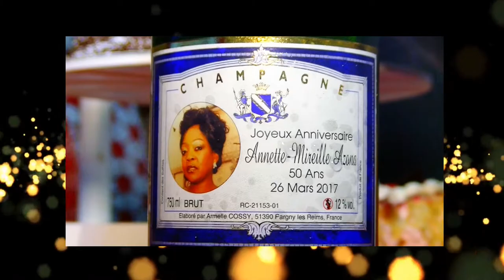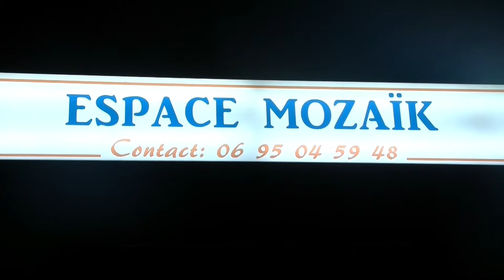Spécial anniversaire de ANNETTE AZONA réal: PYKART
En rouge et blanc la soirée d'anniversaire de Annette ; vidéo réalisée par Les Studios PYKART